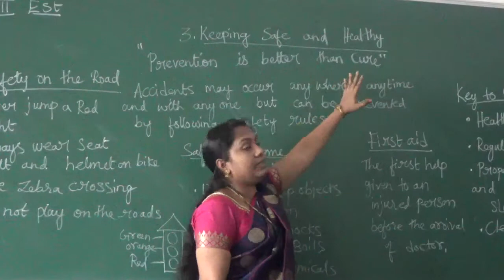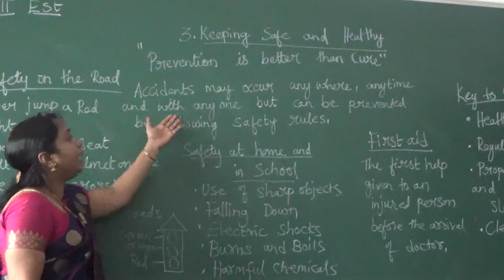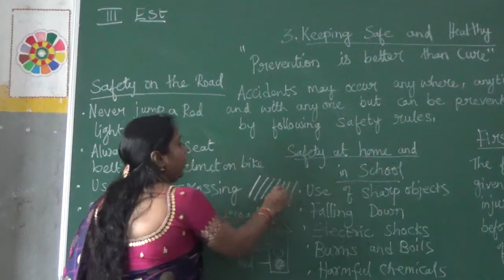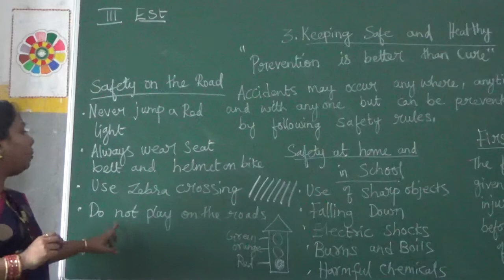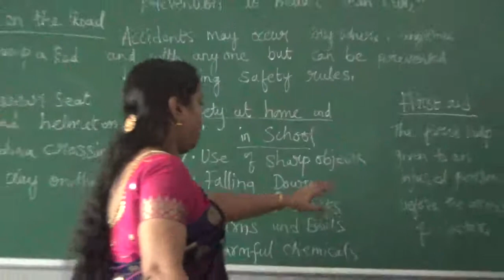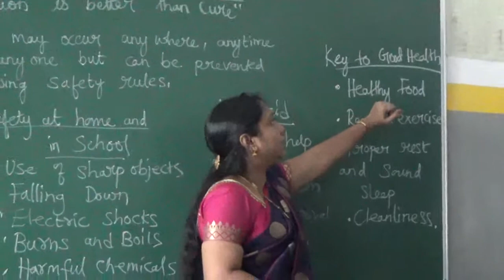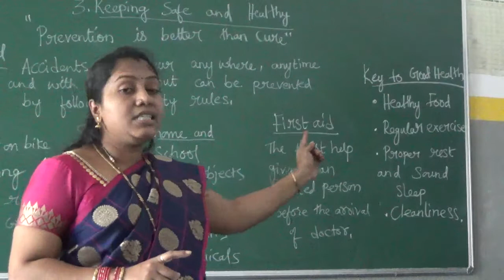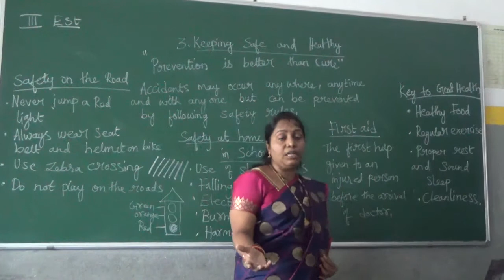Class III EST Keeping safe healthy